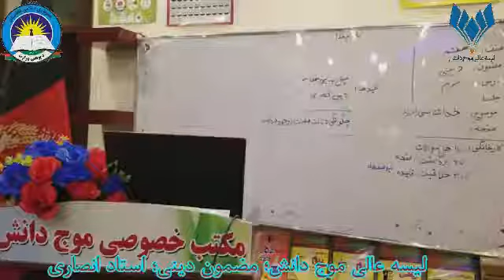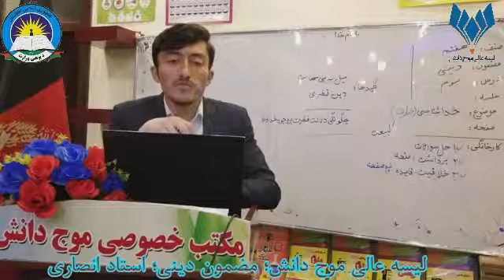دینی صنف هفتم, درس سوم, خدا شناسی (فطرت)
در این درس, شاگردان چگونگی دلالت فطرت بر وجود خداوند را یاد میگیرند.